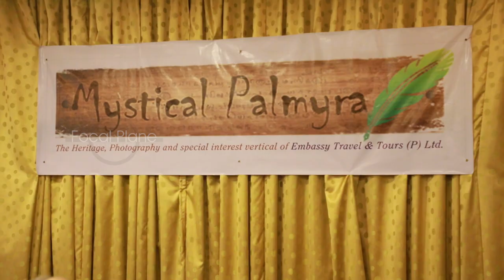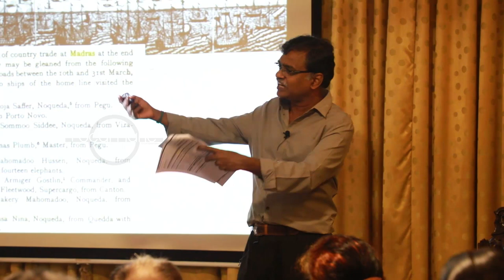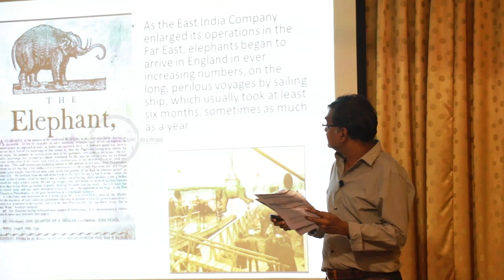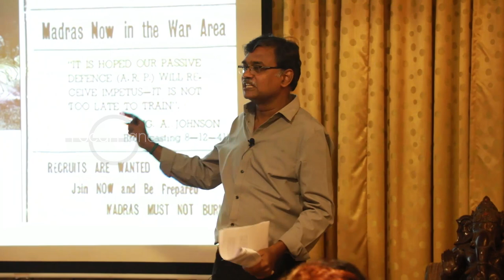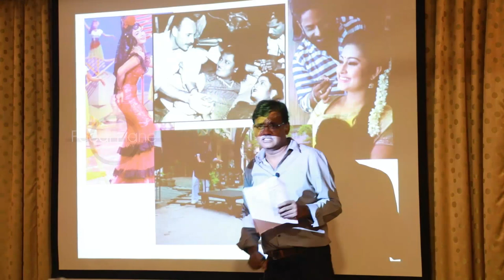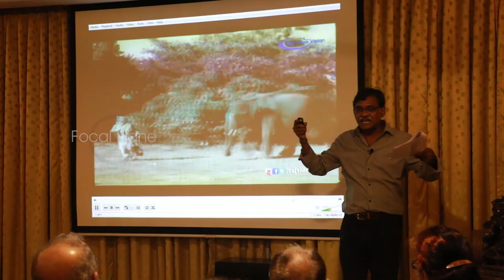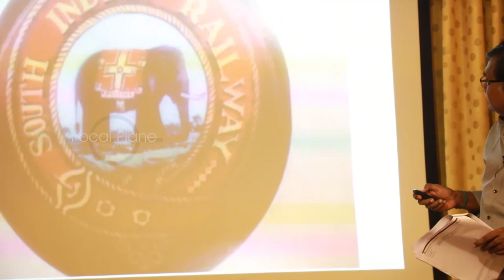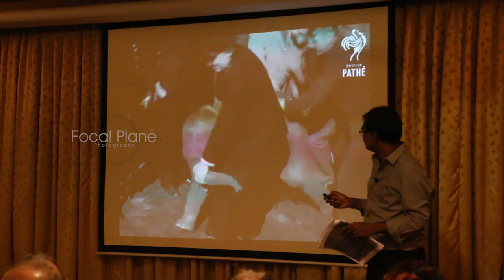Giants of George town - 300 year history of Elephants in Madras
It would never be the same the way you feel about Elephants...
An interesting fact to note was"Madras was perhaps the first place in the world to ban elephant hunting in 1873 by the “Elephant Preservation Act of Madras Presidency”. This was later extended to the whole of India, Burma and Ceylon." Let's hear more...

Here is our next Illustrated talk from MysticalPalmyra on GiantsofGeorgetown by VenkateshRamakrishnan, definitely an elephant of information about Elephant...

Enjoy the time waiting it...